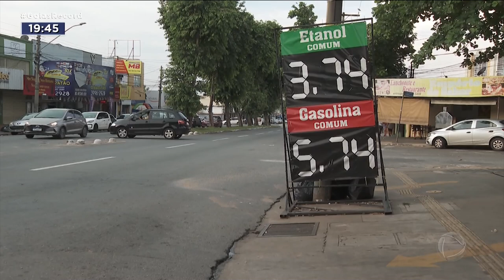ÁLCOOL X GASOLINA: TÁ COMPENSANDO ABASTECER COM QUAL?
O PREÇO DA GASOLINA E DO ÁLCOOL TÁ NUMA GANGORRA QUE NÃO PÁRA. PRA CIMA E PRA BAIXO. E A DIFERENÇA DE UM POSTO PRO OUTRO TAMBÉM É MUITO GRANDE. E NESSE SOBE-DESCE PERMANENTE ENTRA OUTRO FATOR QUE SEMPRE FAZ DIFERENÇA. É MELHOR ABASTECER COM ETANOL OU GASOLINA?